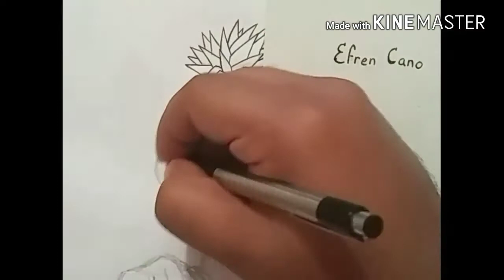Drawing Evil meditating (BUMBLEBEE4434 DBX2 OC)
Music link (starting point 44:02)